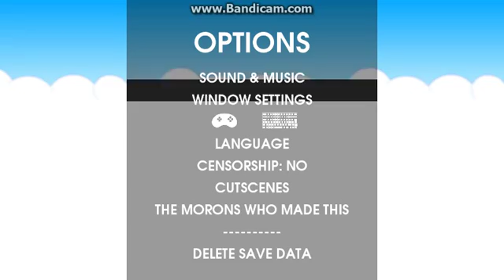10 Second Ninja | INTERFACE PLAYS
10 Minute Practicing.
About the game:
Ninjas are cool, this is an established fact of the universe. Robots from space are not cool, they are the complete opposite of cool, and Robot Hitler is out to get you, the world's first ninja. You have 10 seconds to destroy all Robots in your vicinity.